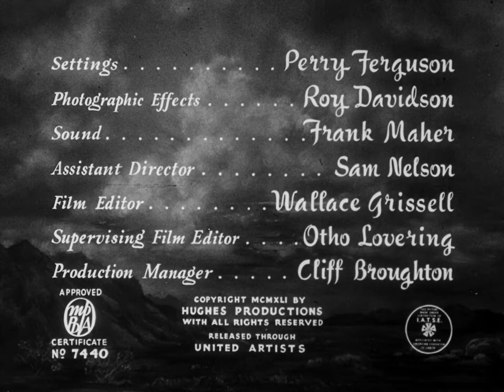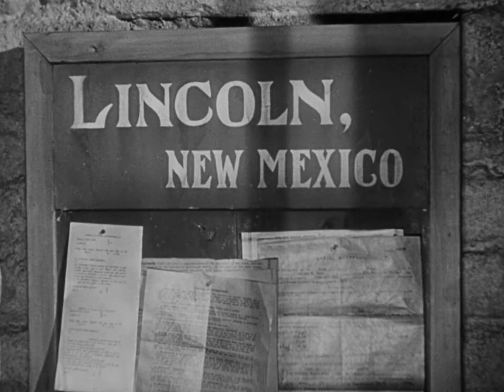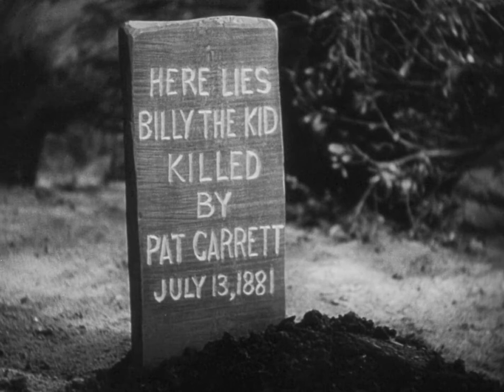The Outlaw -1943 -Howard Hughes -Jane Russell -Full Movie